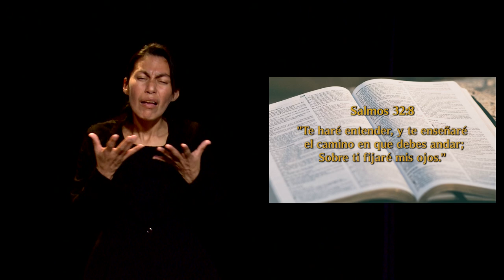LSM Un Momento de Paz 10 noviembre 2021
Hoy estamos con la Familia Pérez Tadeo quienes nos comparten su testimonio de cómo el Señor hizo que se encontraran para formar esta linda familia de casi 41 años de casados